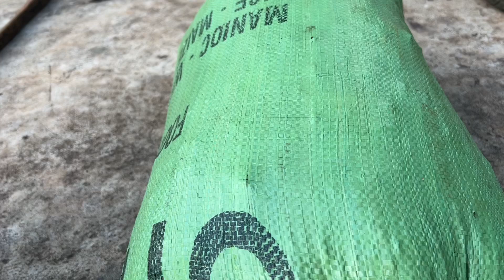Everyone must have their own passion